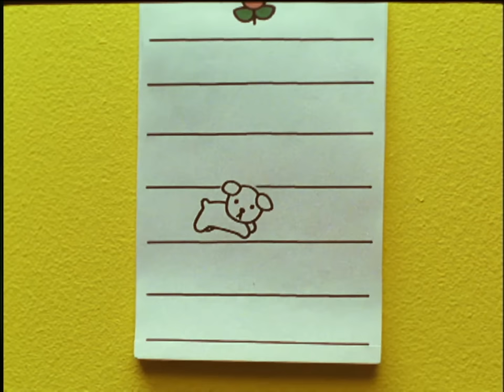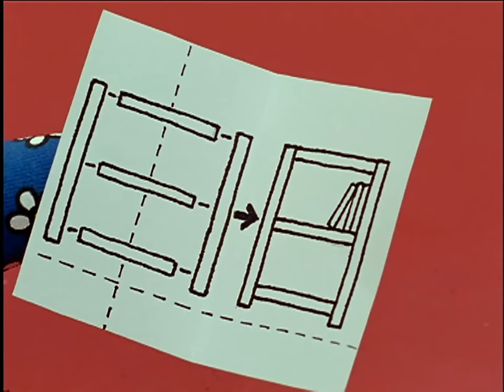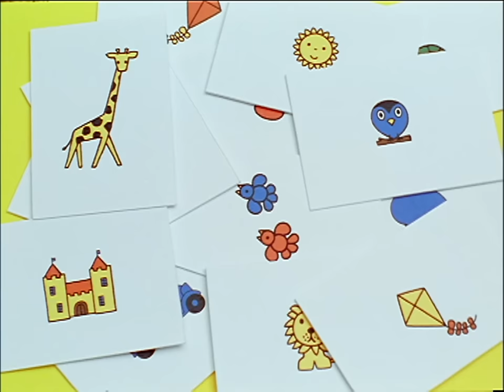Miffy likes to paint! | Miffy and Friends | Classic Animated Show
On a rainy day, Mother Bunny decides that today is a good time to paint Miffy’s room. While her mother and father remove all the furniture, Miffy wonders what colour she would like her room to be. She helps her father and learns how to paint. When it’s all finished, Miffy is very happy with her new yellow room!